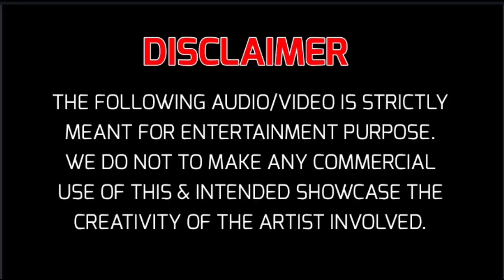Latest Funny Videos😂 Of Nagaland Self Made🤣